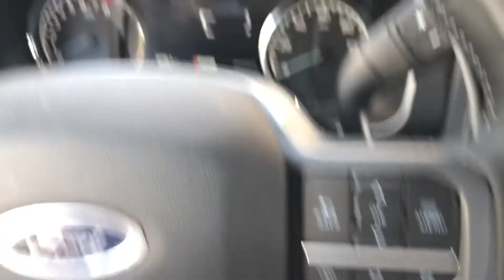Where I have been. Stuff going on behind the scenes. Returning to the square for the first in a bit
I update y’all on why I haven’t uploaded lately as well as walk around the square for the first time in months.

steventaylorsautomotive
stevenmichaeltaylor